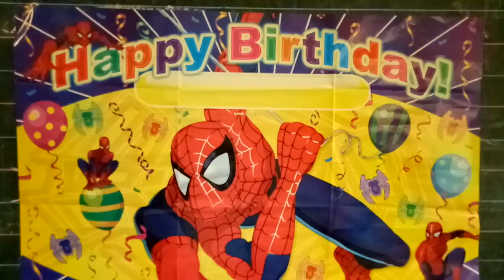October 19, 2018(1)